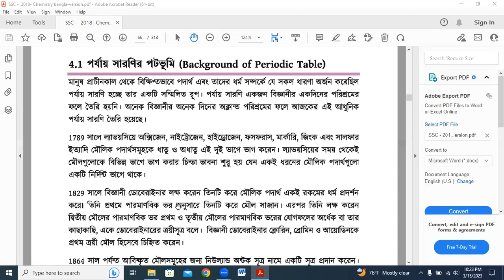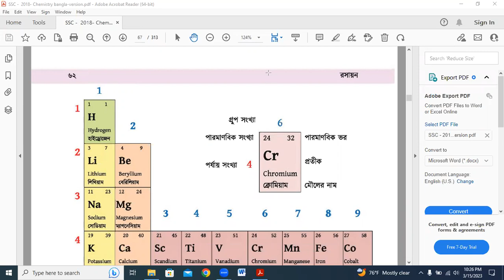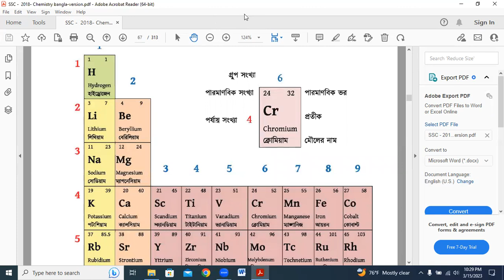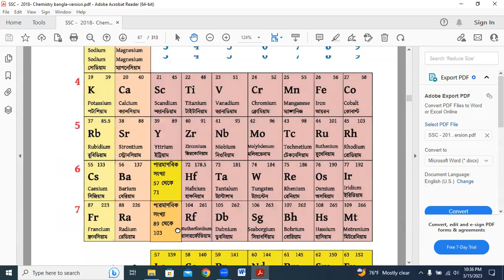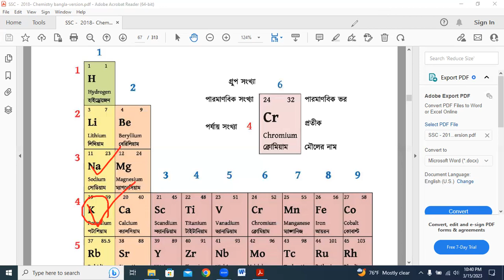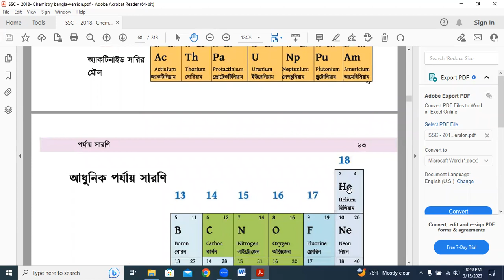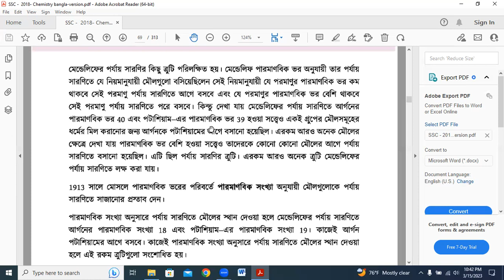পর্যায় সারণির পটভূমি ,পর্যায় সারণি সারণির বৈশিষ্ট্য, এসএসসি Tutorials in Bangla By Motiar Sir